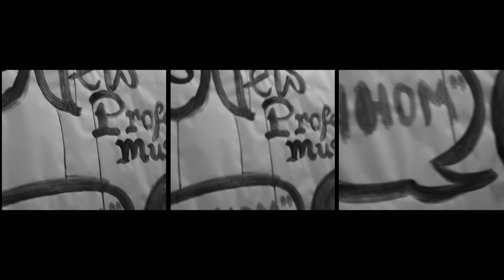THE WITHERS - A Pocket Full Of Rye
THE WITHERS - A Pocket Full Of Rye (Satan Descending a Staircase, No. 2)